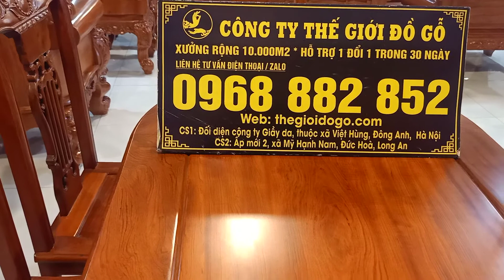#3 Mẫu bàn ăn mới nhất đang làm mưa làm gió trên thị trường nội thất đồ gỗ đã có tại @Thế Giới Đồ Gỗ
- Chúng tôi là đơn vị kinh doanh mặt hàng đồ gỗ nội thất có kinh nghiệm hơn 10 năm trong nghề. Chuyên sản xuất các sản phẩm như nội thất phòng khách (bàn ghế, kệ tivi, đồng hồ, lục bình, tranh, tượng,...); nội thất phòng ngủ (giường, tủ áo, bàn trang điểm,..) , nội thất phòng thờ ( sập thờ, án gian, tủ thờ, hoành phi, câu đối, ...), phòng ăn.
Các sản phẩm được làm thủ công mỹ nghệ bởi các nghệ nhân có kinh nghiệm nhiều năm trong nghề cùng cơ sở đầy đủ máy móc hiện đại.

Xưởng sảm xuất và trưng bày lớn lên đến 10 000 m2, tự hào là cơ sở lớn nhất miền bắc về đồ gỗ mỹ nghệ.

Đến với Thế Giới Đồ Gỗ, khách hàng được tham quan toàn bộ khu trưng bày đầy đủ hầu hết tất cả các sản phẩm từ mộc cho đến hoàn thiện. Được tiếp đãi bởi những chuyên viên tư vấn nhiệt tình, am hiểu sản phẩm.

🏚️🏚️🏚️ Xem thêm những bộ bàn ghế đang hót nhất tại Thế Giới Đồ Gỗ :
🏢Cơ Sở: Thế Giới Đồ Gỗ
👨Chủ cơ sở: Đỗ Toàn Thắng.

Đ/C:  - Cơ sở 1: Đối diện công ty giày da - Việt Hùng - Đông Anh - Hà Nội .
- Cơ sở 2: Hà Duy Phiên, Mỹ Hạnh Nam, Đức Hòa, Long An (cạnh công ty cổ phần bệnh viện Mỹ Hạnh) - - - - - - -

- Các mặt hàng phổ thông

+  Đối với khách hàng miền Bắc: Khách hàng mua hàng tại Miền Bắc không phải cọc tiền. Cơ sở giao hàng đến tận nơi theo địa chỉ, khách hàng nhận sản phẩm, hàng đúng chất lượng, đúng hóa đơn mới thanh toán tiền.

+  Đối với khách hàng miền Nam: Khách hàng tại Miền Nam thì chỉ cẩn cọc 2tr tiền vận chuyển. Khi hàng vào đến nơi, khách hàng kiểm tra hàng đúng chất lượng, đúng hóa đơn mới nhận hàng và thanh toán.

- Các mặt hàng đặt theo yêu cầu: Khách hàng đặt hàng theo yêu cầu đều phải đặt cọc trước 10% giá trị đơn hàng ( chưa bao gồm phí vận chuyển)